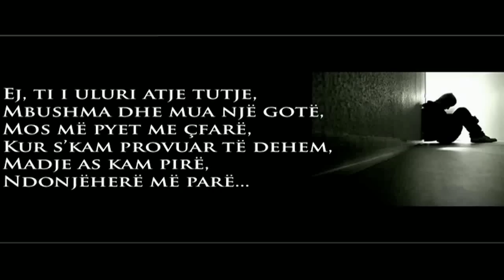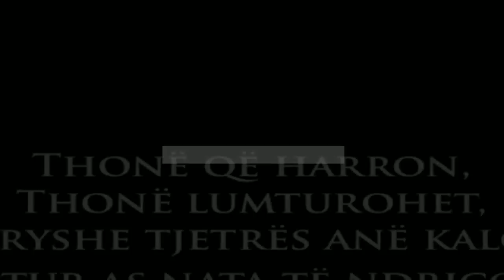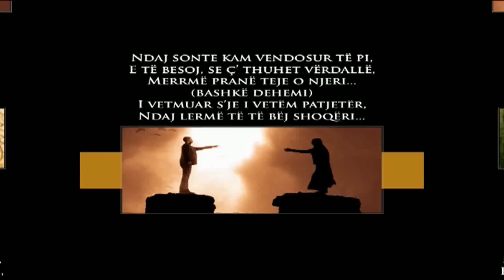Dehemi njëherë - Poezi nga Alma Papamihali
Poezi e shkëputur nga libri "Shtegtim pulëbardhe", botimet Toena, ISBN 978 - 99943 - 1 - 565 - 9